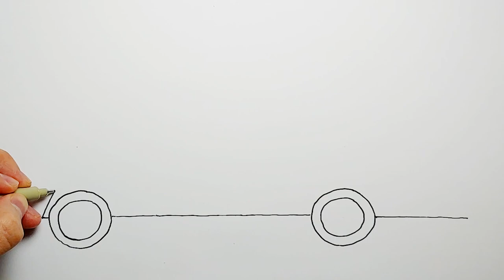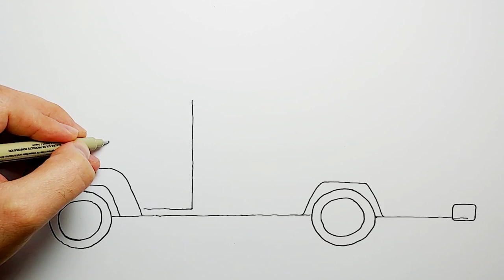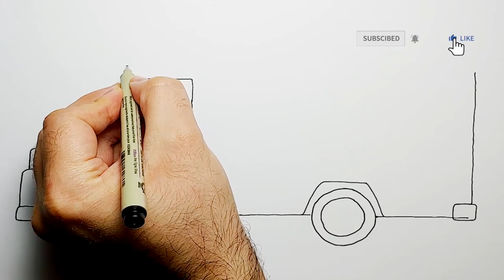How to easy drawing School bus for Kids - Children's Coloring Book with Paiting